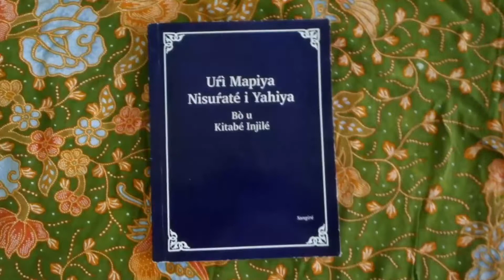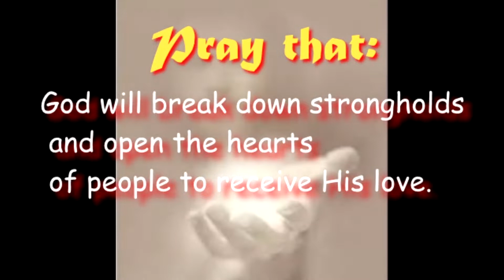Summer Institute of Linguistics Seagull Project - Missions Celebration